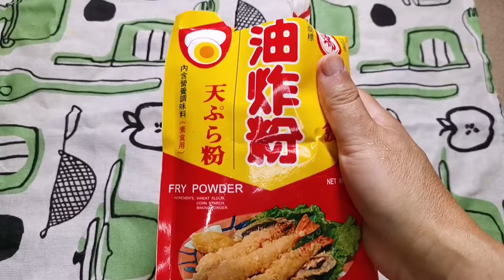“刷娃的卡”［泰式香茅鸡翅］Thai Citronella Chicken Wings 充分码味，煎煎好看又好吃，家里可以经常做的泰式风味菜~鸡翅系列菜⑹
做菜清单：
主料     鸡中翅10个 、香茅1根、青柠一个、鱼露3勺
辅料    小米辣、姜黄粉、香菜
调料    油、米酒、白糖、日本酱油、炸鸡粉、盐巴
关键提示：
1.牙签插一下更容易入味。
2.码味必须24小时。